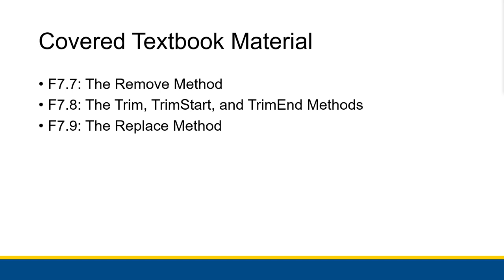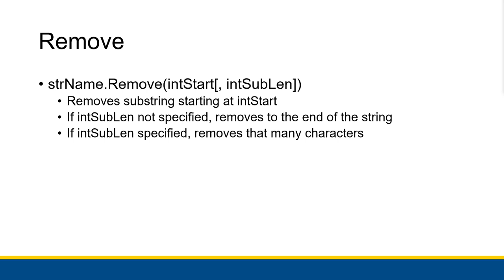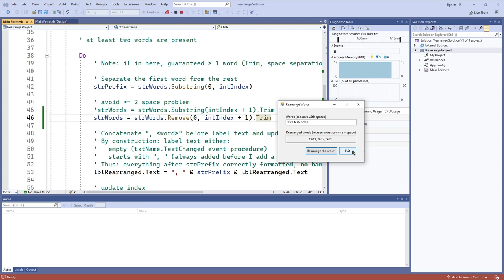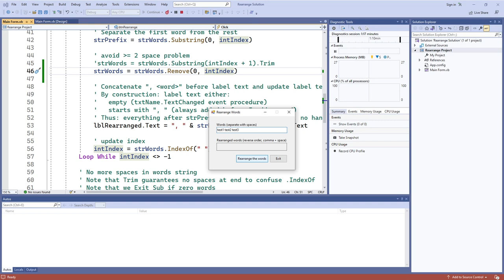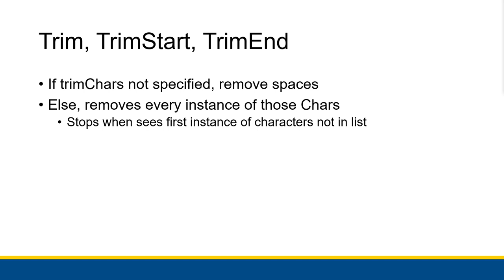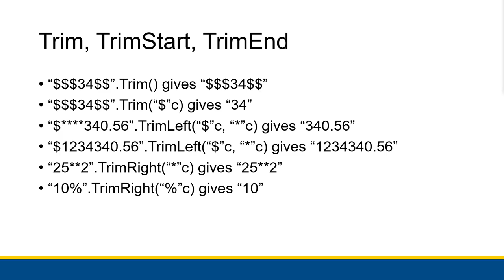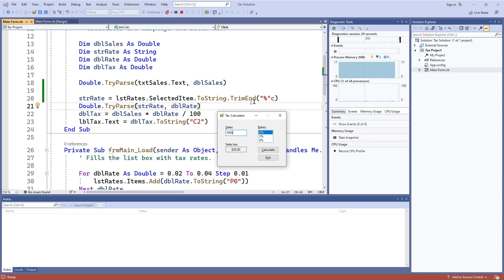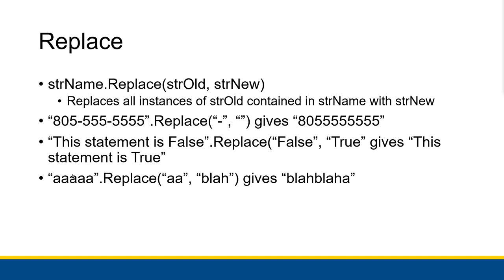[CBIS 112] Removing and Replacing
GET OUTTA HERE! How to remove a substring, and how to replace one substring with another.

Note: Sometimes, I use TrimLeft and TrimRight, but I should be using TrimStart and TrimEnd instead.